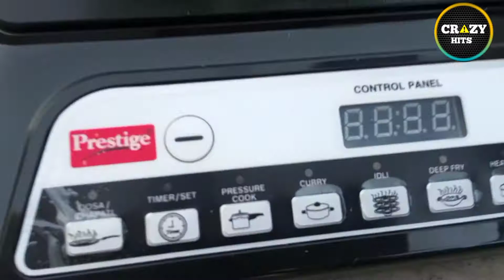Eno and Maggie Recipe | इनो में बना डाली मैगी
Instagram I'd